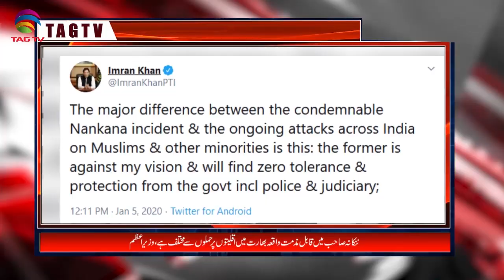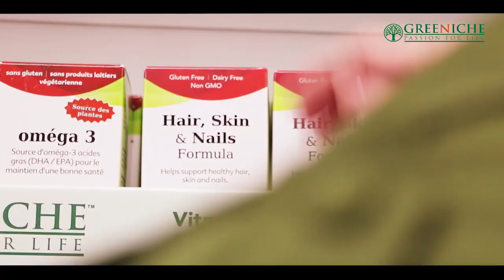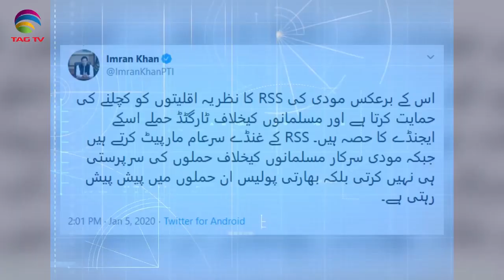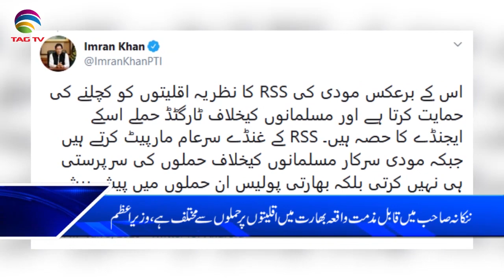TAG TV Pakistan Bureau News Bulletin with Waqar Hussain - January 6, 2020